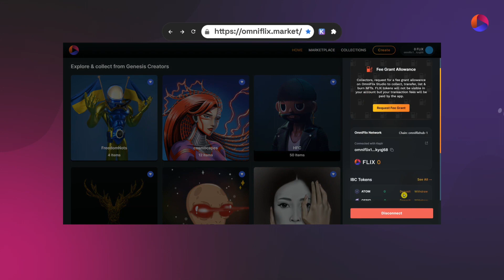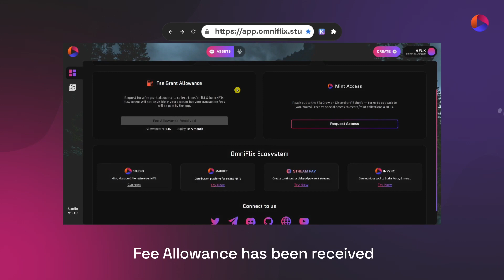Walkthrough - FeeGrant Allowance on OmniFlix Market & OmniFlix Studio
Watch a quick video on how to request for a fee grant allowance with a tweet verification, to buy NFTs, list NFTs or transfer NFTs on OmniFlix Market and/or OmniFlix Studio.